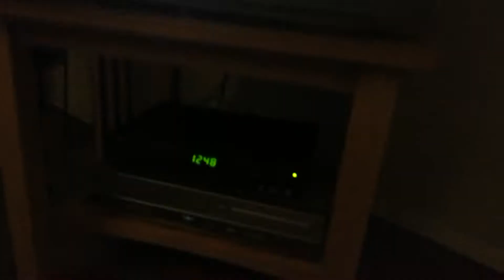Late Night with Seth Meyers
Pet Psychic segment